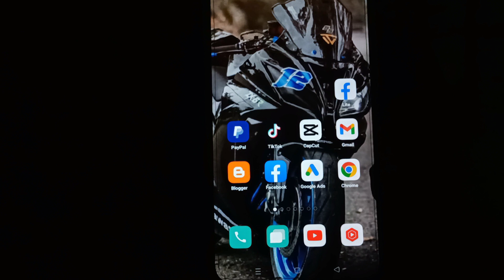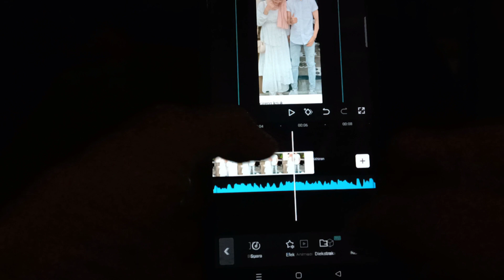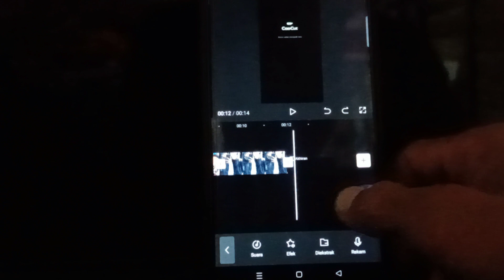CARA MENGEMBALIKAN VIDIO CAPCUT YANG TERHAPUS